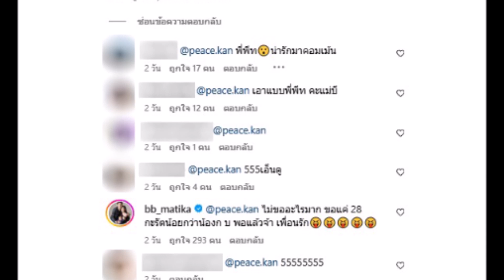พีท แฟน แก้มบุ๋ม โผล่คอมเมนต์หลัง บี มาติกา เตรียมเป็นแม่สื่อให้ แจ็คกี้